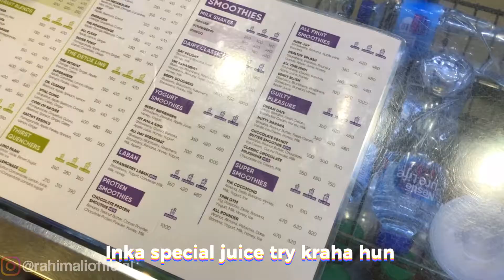TABISH HASHMI LAST SHOW! 🥹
Tabish Hashmi Last Stand Up Show | Rahim Ali | VLOG

Stand Up Comedians : Tabish Hashmi - Akbar Chaudry - Ali Abdullah - Usama Ghauri - Ajmal Zubair - Aliasgher Kapasi